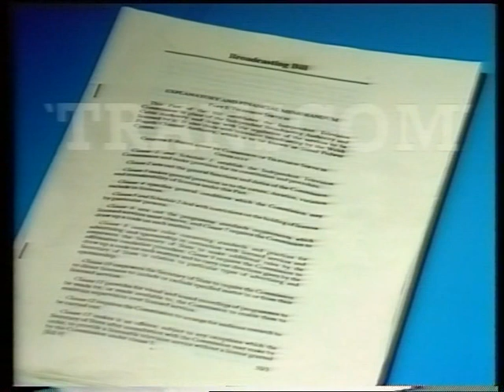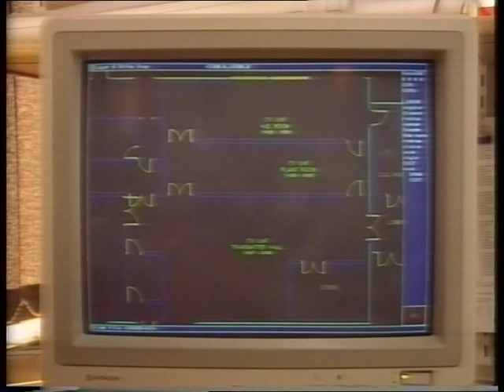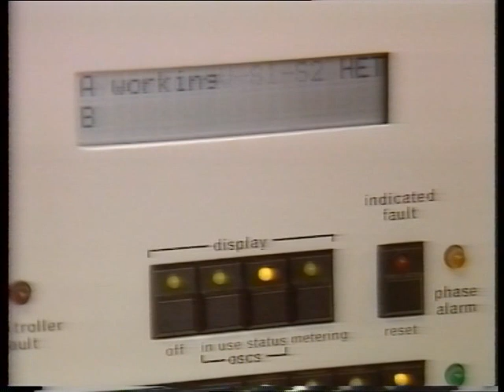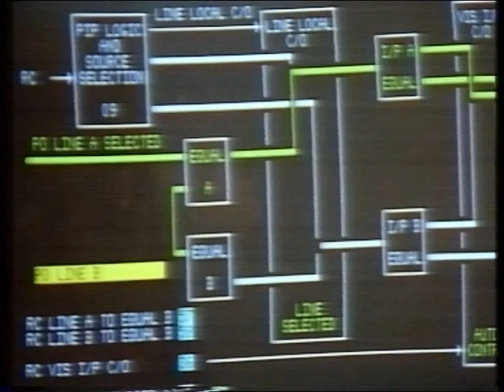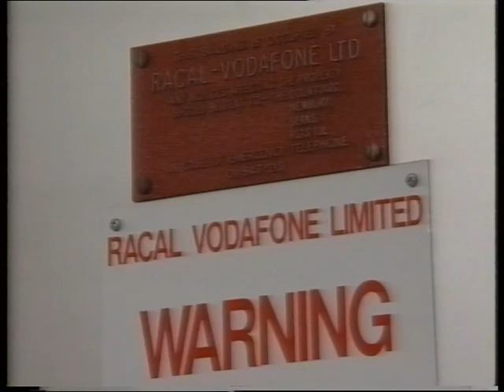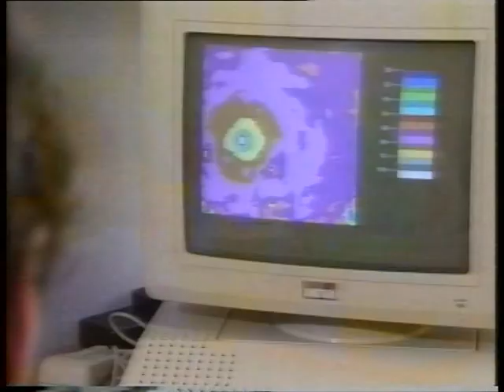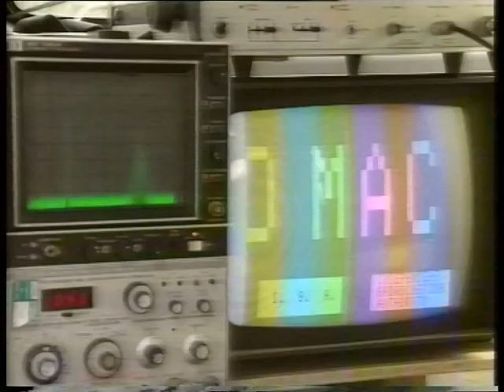TRANSCOM - The IBA's engineering division transition to NTL a company now called Arqiva 1990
The Broadcasting Act 1990 split the IBA into three bodies. The Independent Television Commission (ITC) regulated commercial TV and the Radio Authority (RA) regulated commercial radio. The IBA's engineering division, which operated the transmitters as well as doing research and development, became an independent company called National Transcommunications Limited (NTL), also known as "Transcom".

At this point, technical standards regulation, previously carried out in accordance with the IBA engineering "Code of Practice", seems to have disappeared from the regulatory landscape.

For several years until July 1990, the IBA put out a short weekly programme under the title Engineering Announcements, transmitted outside normal programme hours, and not otherwise advertised. These provided valuable technical information for members of the radio and television trade.